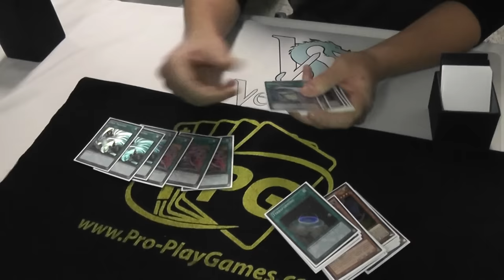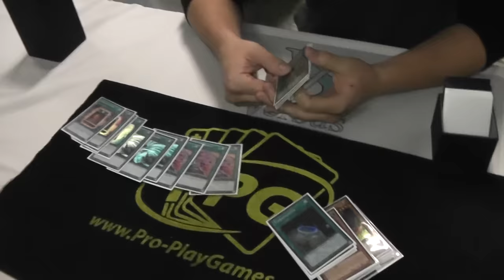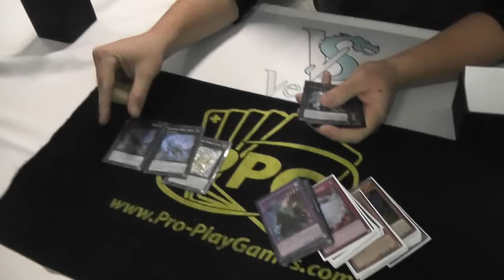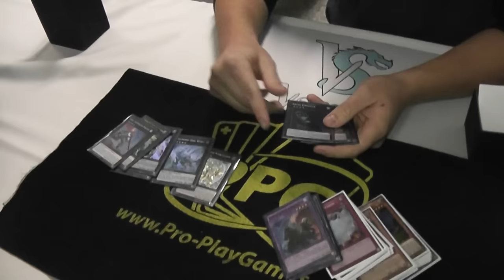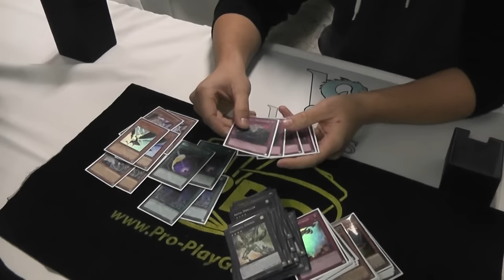TOP 8 HENDERSON REGIONALS BRICE BABCOCK - ABC